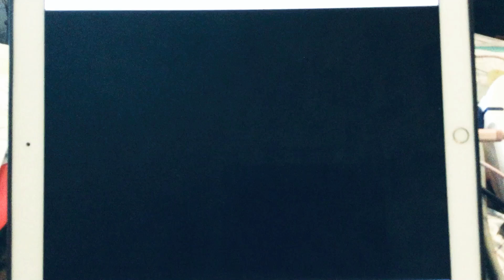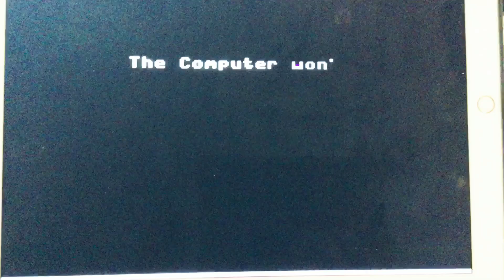Path Tactics Tortoise (AI) vs. Hare Math Maze Game (Counting Episode 1-16)